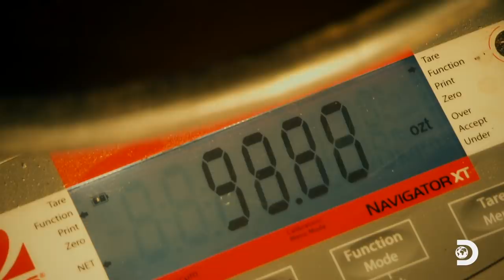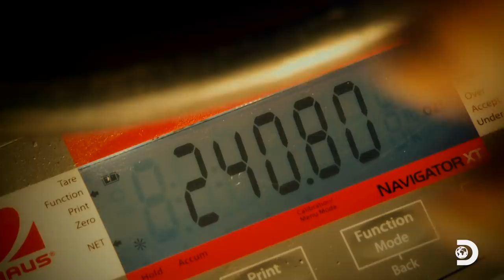Parker Hits 5,000 Ounces! | Gold Rush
After tallying their clean ups from Slucifer and Big Red, Parker's team hits the 5,000 ounce milestone.